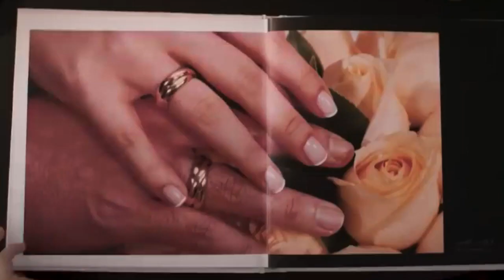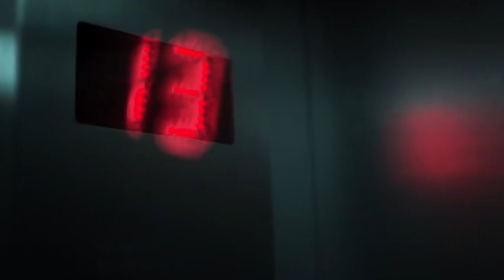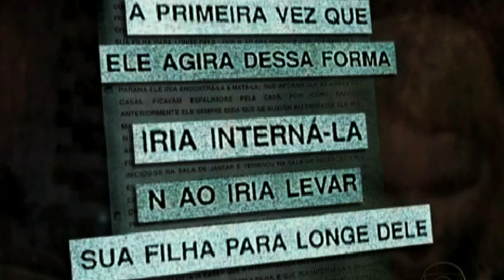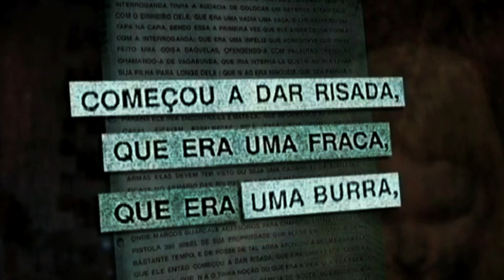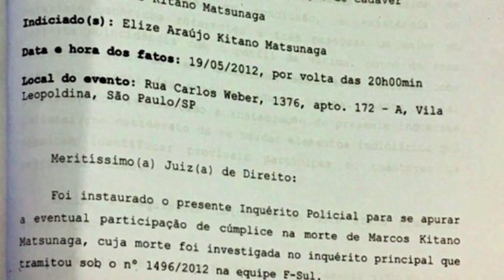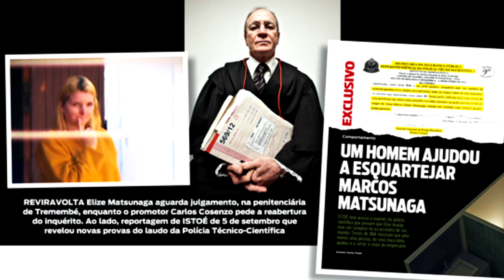Era uma vez um crime... [CASO YOKI] Paralelo Metafórico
Apoie o Canal adquirindo o E-Book "Jack, A Crônica de um Enigma". Disponível na Amazon

[No momento disponível apenas para Android]

|RESUMO|
Sem sombra de dúvidas, o Caso Yoki de Elize e Marcos Matsunaga, é um dos mais emblemáticos que a mídia já cobriu. Muito ainda se cogita sobre o modus operandi da mulher e principalmente, suas reais motivações.